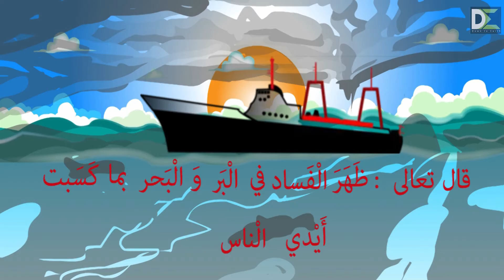Islam & environment 406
فيلم انيميشن يشرح من السبب في تلويث البر والبحر وكيف يفسدون فيها.
الفيلم مقدم من المشاركة سجا جباري.
وتم تقديم الفيلم كمتطلب للتخرج من مشروع الإعلام والتزاصل البيئي المرحلة الثانية DE2.
من الجدير ذكره أن مركز البيئة الفلسطيني هو المؤسسة القائمة على تنفيذ مشروع الإعلام والتواصل البيئي Down to Earth وبتمويل رئيسي من القنصلية الأمريكية العامّة - القدس.